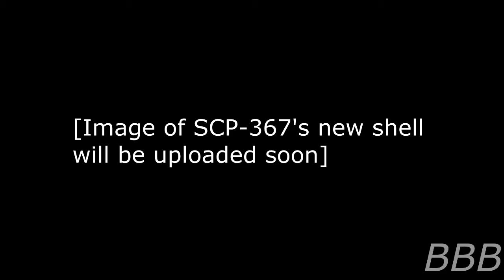SCP 367 Little Dog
SCP-367 is a single-celled organism that superficially resembles a small brown puppy.